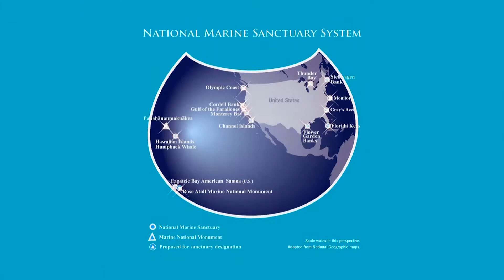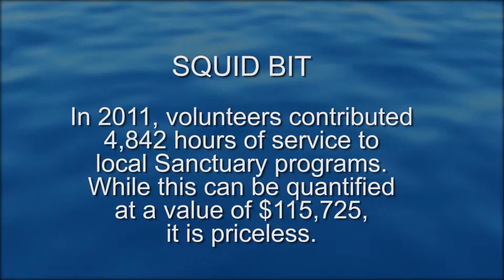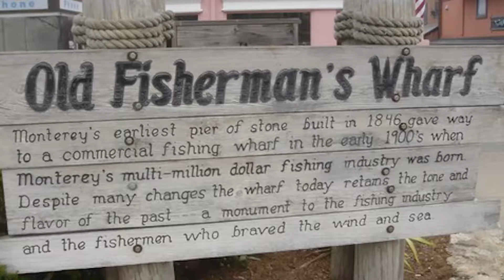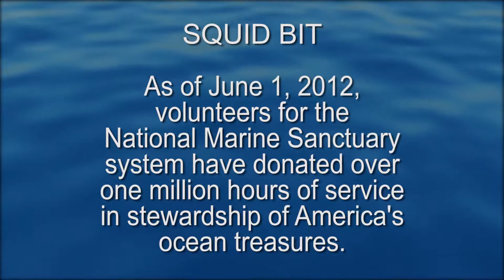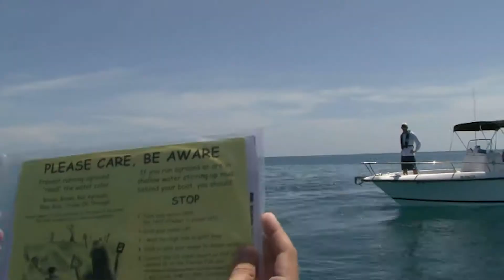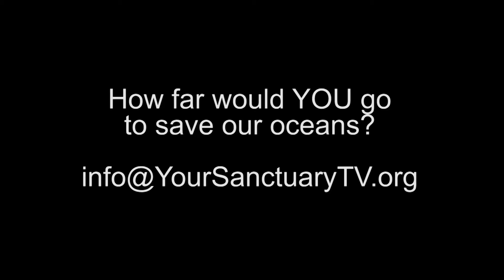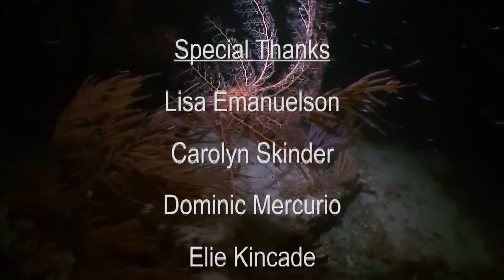Making a Difference Your Sanctuary Episode 6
Volunteers from San Simeon to the Florida Keys help keep the Sanctuaries clean and pristine for future generations; Monterey Native Son Dominic Mercurion tells of growing up in a family of fishermen and restauranteurs; Organic Farmer Steve Pederson explains ag technology and why he invests time and money into making a difference for the Ocean; Sanctuary Street discovers how far people will go to save our ocean resources...Great Video Great Information Great Program for all audiences.